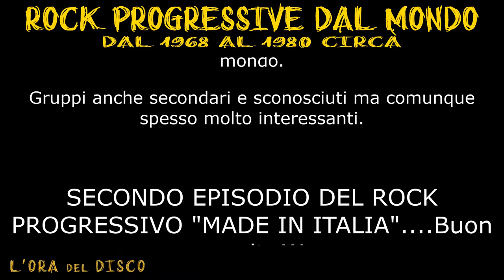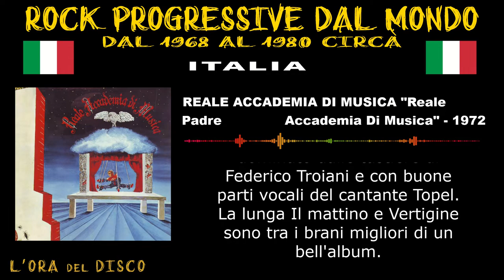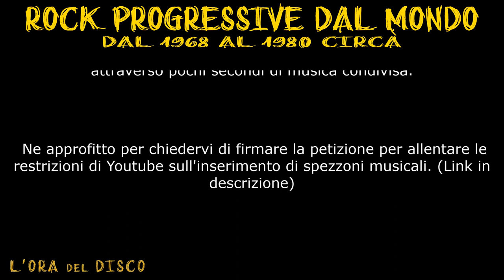Rock Progressive Italiano #2 - dal 1968 al 1980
Il Rock Progressive...un genere musicale che dall'Inghilterra della fine degli anni 60 ha fatto il giro del mondo arrivando fino ai giorni nostri! Centinaia, migliaia di gruppi a dare libero sfogo alla propria fantasia sensibilità e cultura creando musiche variopinte che spaziavano dal Rock alla Psichedelia, dalla Musica Classica al Folk!
Una serie di video dedicati ad ogni singola nazione!!!
Oggi è la volta dell'Italia - Seconda puntata.

00:00 Intro
00:34 The Braen's Machine
02:10 Toto Torquati
02:59 Reale Accademia di Musica
05:02 Dalton
07:28 Rumi
08:18 Aurora Lunare
08:43 Silvano Chimenti
09:24 New Trolls
13:41 L'Ultima Spiaggia

Canale che va alla "Ri-scoperta" di tutti quei brani, quegli Album o quegli Artisti che per un motivo o per l'altro sono passati nel dimenticatoio ma che meritano la pena riascoltare o scoprire!!!
Non detengo i diritti degli spezzoni audio/video inseriti che sono da intendersi come PURAMENTE ESEMPLIFICATIVI dell'album menzionato. Lo scopo non è quello di togliere profitti all'artista o all'etichetta discografica, ma esattamente il contrario, promuovendo CULTURA attraverso pochi secondi di musica condivisa.
CHIUNQUE SI RITENGA DEFRAUDATO (artisti, autori, esecutori, ecc...) ME LO FACCIA PRESENTE E CANCELLERO' IMMEDIATAMENTE IL VIDEO.